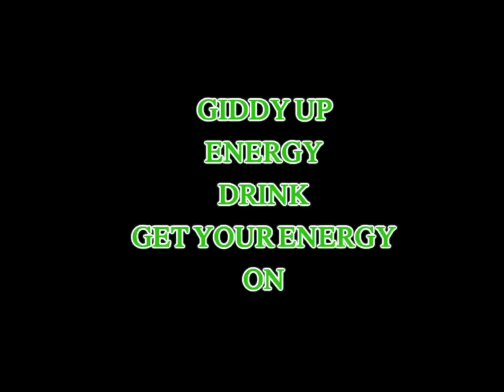GIDDY UP ENERGY PRODUCTS PRESENTS THE WEST COAST HIP HOP MUSIC AWARDS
WEST COAST MUSIC AWARDS 2012